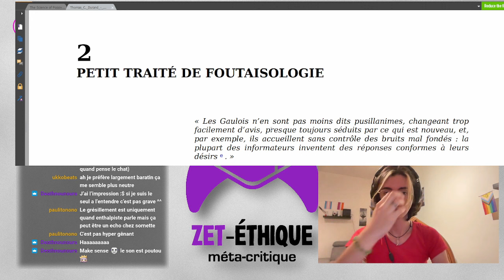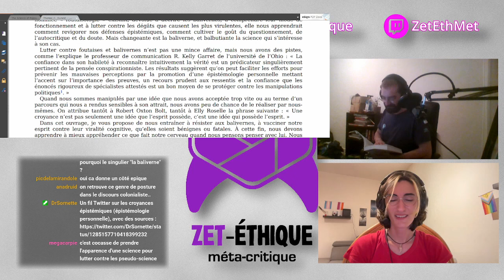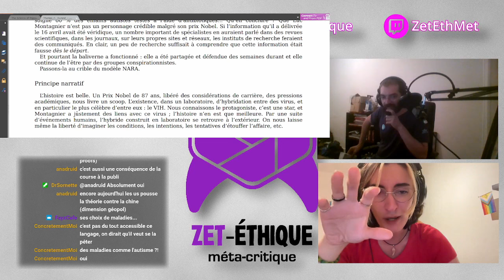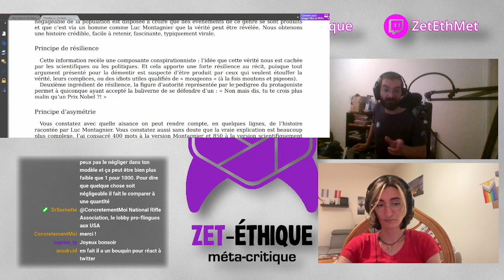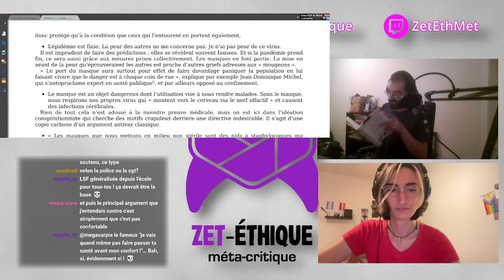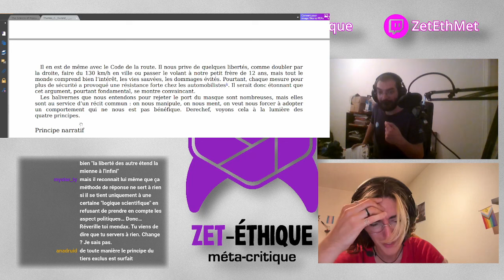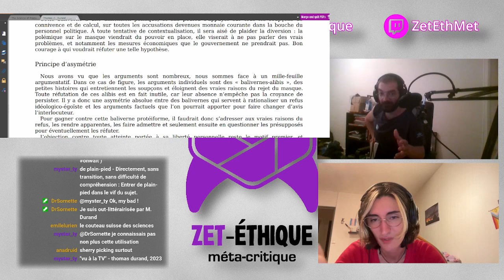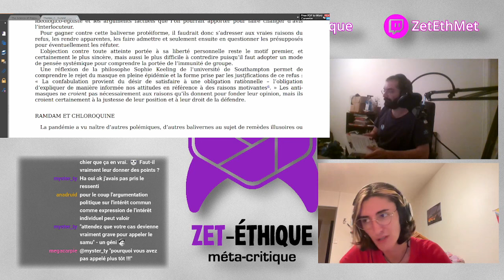Les Lectures Salées de Sornette - épisode 2 "La Science des Balivernes" (Chapitre 2 première partie)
DrSornette s'est mise en tête de vous proposer des lectures commentées de textes en lien avec l'esprit critique et l'argumentation qui se trouvent être ses thèmes de recherche.

On continue "La Science des Balivernes" en lisant la première partie du chapitre 2 qui prend comme exemple les cas de Montagnier et des arguments Anti-masque pour appliquer le modèle NARA. Ça tourne mal...

Les sources mentionnées durant le live sont en lien ci-dessous, suivies du timecode. Attention, certaines sources sont longues, assez techniques, et en anglais. Ne prenez pas peur si vous ne comprenez pas tout d'un coup. S'il en manque, n'hésitez pas à nous le signaler:
- Un article publié dans Science sur les questions que soulevaient le caractère aéroporté du virus
- Le livre classique de Stephen Toulmin sur sa théorie de l'argumentation

Un timecode détaillé pour les impatients:
00:00:30 - Bonsoir
00:00:45 - Erratum
00:03:00 - Concert de "Heu..."
00:04:20 - Où on espère que ça va vous plaire
00:04:40 - Où on s'excuse d'avoir demandé des sources
00:05:20 - Petits grésillements inaudibles
00:06:00 - Résumé de l'épisode précédent
00:06:20 - Reprise du refrain de "Heu..."
00:07:30 - Toujours plus de "Heu..."
00:08:00 - "Bullshit!"
00:08:40 - Une baliverne peut être vraie
00:09:35 - Conclusion du résumé aromatisée d'une pincée de "Heu..."
00:10:34 - Fin de la digression technique
00:10:50 - Invasion féline
00:11:18 - Début du chapitre 2
00:13:00 - Vrai début du chapitre 2
00:16:00 - Magicien disparu, Enthalpiste réapparait
00:16:45 - Le problème des énoncés atomisés
00:18:16 - VIRUS MENTAL (super nom pour un groupe de hard FM français non?)
00:19:10 - La pause dictionnaire
00:23:30 - Paternaliste médical et écriture à la maitre Yoda
00:24:00 - Here comes a nez challenger: The Foutaise!
00:25:38 - OUPS...
00:27:05 - Petit point croyance épistémique (cf fil twitter plus bas)
00:30:04 - Point Broch
00:34:27 - Partie 1: Montagnier et Sars-COV-2
00:38:24 - L'argument éditeur
00:39:36 - Grattage de narine et point ArXiv
00:45:18 - Des scientifiques sur CNEWS?
00:47:23 - C'est toujours plus facile de refaire le match
00:50:12 - L'analyse de Durand de toute cette histoire?
00:52:40 - La critique méthodo
00:56:08 - Les principes NARA appliqué (la fin va vous surprendre)
01:02:09 - Principe d'attraction
01:10:48 - Principe de résilience
01:15:50 - Principe d'asymétrie
01:20:00 - La surprise est totale
01:23:33 - Partie 2: les arguments anti masque
01:26:18 - Un virus aéroporté, qu'en pensaient les chercheurs?
01:32:46 - Où l'on déroule la liste des arguments
01:38:25 - "Cette argument est de nature politique 🤷‍♂️"
01:46:28 - De la difficulté de penser le collectif
01:49:37 - Sur l'analogie du code de la route (attachez vos bretelles)
01:56:37 - Rebelote sur les principes NARA
01:58:40 - Star Wars version Wish
02:00:55 - Principe d'attraction (mais c'est intéressant)
02:04:02 - Principe de résilience de plain-pied
02:09:25 - Où on donne des références sur la contextualisation des arguments
02:12:33 - Principe d'asymétrie
02:22:51 - Baliverne protéïforme, empathie et réfutation constante
02:29:50 - Dernier paragraphe